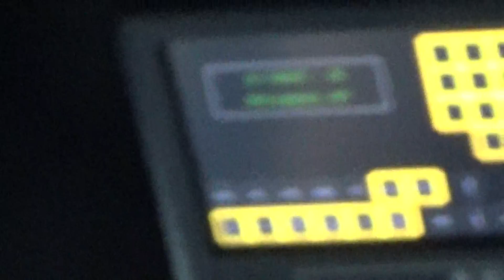COMET # 702 2017 New Flyer XD35 Xcelsior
15 Forest Drive/Decker

6-13-17

Cummins ISL9

Allison B400R